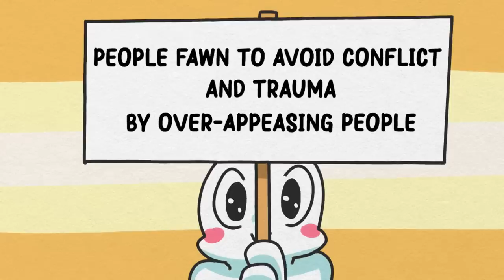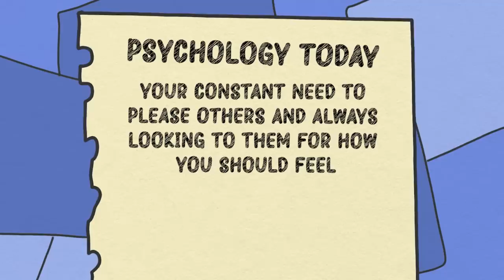7 Signs You’re Not "Too Nice", It’s Your Trauma (Fawning)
Are you feeling like you need to be "too nice" to people? Do you feel like you need to always put others first, even if it's causing you pain? In this video, we are going to teach you about trauma fawning and how it's a common sign that you may be suffering from PTSD (post-traumatic stress disorder). Trauma fawning is when you excessively swap attention and affection with people who have hurt or traumatized you in the past.

If you're struggling with people-pleasing, this video is for you. We'll discuss the symptoms of trauma fawning and how you can identify it in yourself. By understanding the signs, you can start to take steps to heal and

Did you know that trauma can explain your coping mechanism?

Writer: Chloe Avenasa
Script Editor: Kelly Soong

References:
The Dawn Wellness Center & Rehab (2022). "Trauma and the Fawning Response: The Dark Side of People-Pleasing."
Gaba, S., & Perina, K. (2020). "Understanding Fight, Flight, Freeze and the Fawn Response." Psychology Today.
Khiron Trauma Clinics (2021). "The Subtle Effects of Trauma: People Pleasing."
Davis, S. (2022). "Rejection Trauma and the Freeze/Fawn Response." C-PTSD Foundation.
Ryder, G., & Gepp, K. (2022). "The Fawn Response: How Trauma Can Lead to People-Pleasing." Psych Central.